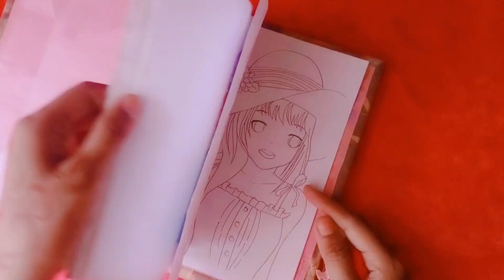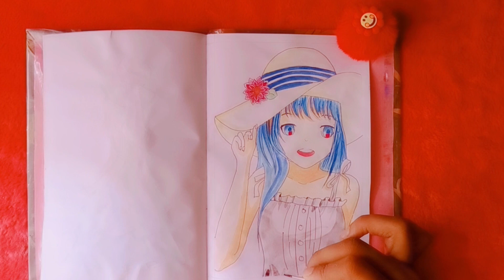Anime Girl Watercolor Painting